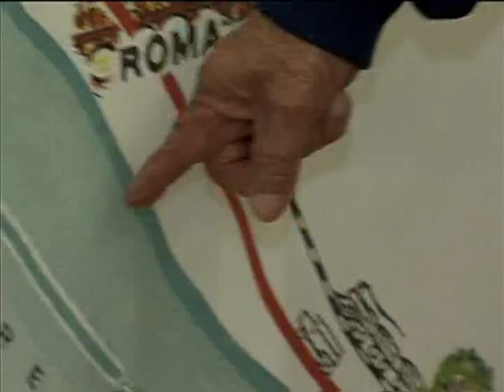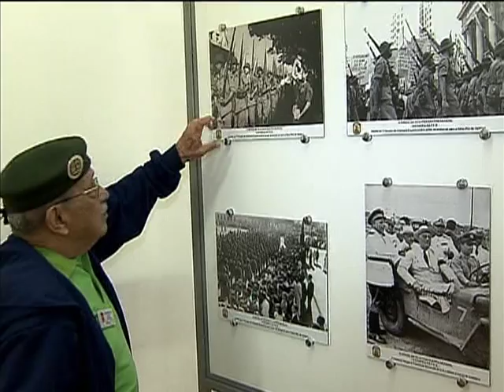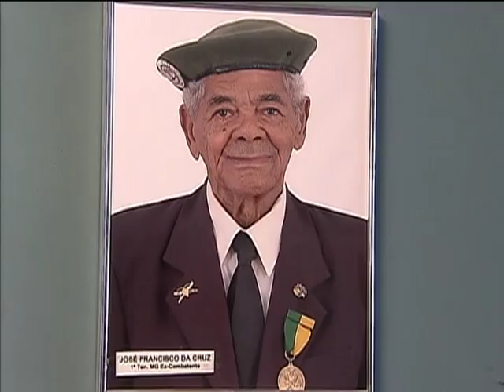Ex-combatentes de guerra relembram participações em desfiles de 7 de setembro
NBR NOTÍCIAS - 04.09.13: Nesta quarta reportagem especial sobre a Semana da Pátria, a equipe da TV NBR mostra que o desfile de 7 de setembro tem um significado especial para os brasileiros, principalmente para os ex-combatentes da Força Expedicionária Brasileira, que lutaram na Itália durante a Segunda Guerra Mundial. Para Francisco e Vasco, a participação no desfile do Dia da Pátria é garantida há 70 anos, traz lembranças e reforçam o sentimento de liberdade.